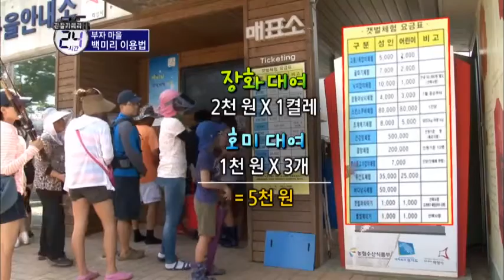백미리 조개캐기 체험 가격은?_채널A_관찰카메라24시간 70회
[관찰카메라 24시간] 2012/09/04방송 70회 - 부자마을! 백미리의 비밀

# 1,200여개 체험마을의 갑(甲)!

1,200여개 농.어촌 체험마을 가운데 우수 체험마을 선정대회 위풍당당 1등! 주말이면 하루 평균 1천명 이상이 다녀간다는 체험마을의 甲! 바로, 경기 화성 백미리 마을이다.

조개를 캐려고 해도, 자그마한 양파망이 담을 수 있는 상한선! 때문에 과연 본전은 뽑을 수 있을까 걱정하는 사람들도 있지만 일단 한 번 들어가면 본전걱정은 어느새 잊을 정도로 뿌듯한 마음으로 돌아올 수 있다는데! 과연, 사람 발길 끊임없이 유혹하는 백미리의 마력은 무엇일까?